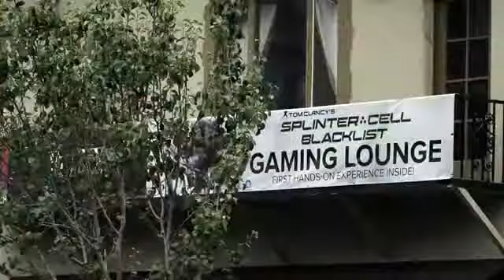Splinter Cell Blacklist Testimonial1759